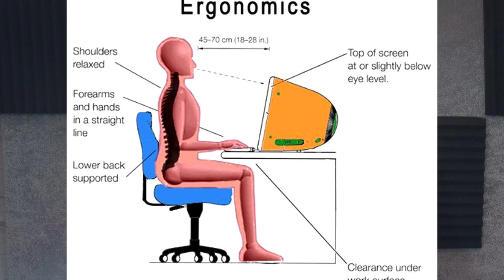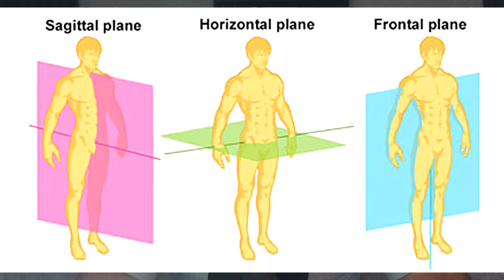Διόρθωσε Την Κακή Στάση Του Σώματός Σου Τώρα (3 Απλά Βήματα)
Στο βίντεο αυτό θα σου δείξω πως να σταματήσεις να σαι καμπούρης!

Μην δίνεις σημασία στο κείμενο που ακολουθεί, είναι τυχαίες λέξεις κλειδιά από ένα άρθρο που βρήκα τυχαία χαχα.. οκέι:

Δες γιατί η κακή στάση του σώματος μπορεί να μειώσει τις προσπάθειές σου για βελτίωση της φυσικής σου κατάστασης – και πώς να τη διορθώσεις.Το καμπούριασμα των ώμων δε σε κάνει απλώς να θυμίζεις τους προϊστορικούς προγόνους μας. Εάν δεν κάθεσαι ίσια, όσο και να ασκείσαι, δε θα αποκτήσεις το σώμα που επιθυμείς.

Γιατί με τον καιρό η κακή στάση επηρεάζει τη σπονδυλική στήλη, του ώμους, τους γοφούς και τα γόνατα. Προκαλεί διάφορες ανωμαλίες που οδηγούν σε πόνο στην πλάτη και τις αρθρώσεις, μειωμένη ευλυγισία και τραυματισμένους μυς, τα οποία περιορίζουν την ικανότητά σου να καις λίπος και να αυξάνεις τη δύναμή σου.

Κεφάλι γερμένο μπροστά

 και Λόρδωση και Κυρτωμένοι ώμοι ή και Ανασηκωμένοι ώμοι με Βλαισοποδία. Θα μπορούσε Ο μυς κάτω από το στήθος είναι αδύναμος.Σφιγμένοι καμπτήρες ισχίων. Αδυναμία στο μέσο και το κατώτερο μέρος του τραπεζοειδούς.Σφιγμένοι μύες στον αυχένα.Κοίταξε το αφτί σου: Εάν είναι μπροστά από το μέσο του ώμου, το κεφάλι σου είναι πολύ μπροστά.Μπορείς να δεις την ωμοπλάτη σου; Αυτό σημαίνει  ότι η πλάτη σου είναι πολύ κυρτωμένη.Εάν οι γοφοί σου γέρνουν μπροστά και φουσκώνει η κοιλιά και το κάτω μέρος της σπονδυλικής στήλης είναι κυρτωμένο, αυτό σημαίνει ότι έχεις λόρδωση.

Κοίταξε τους ώμους σου: Δεν πρέπει ο ένας να είναι πιο ψηλά από τον άλλο.

Έλεγξε τις επιγονατίδες: Δείχνουν προς τα μέσα, κάνοντας τα γόνατα να ακουμπούν μεταξύ τους όταν είναι τεντωμένα τα πόδια σου;

Βελτίωσε τη στάση του σώματός σου με τις ασκήσεις που σου προτείνουμε.

▼▼[SOCIAL]▼▼

[INSTAGRAM] @sharosetofitness

[Σημείωση]